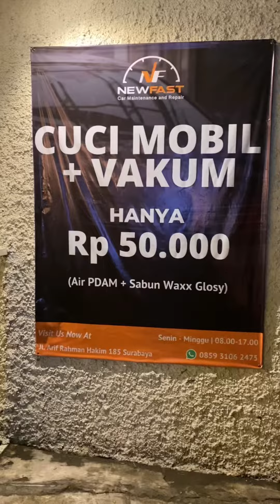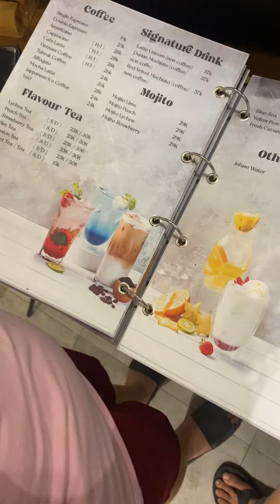SULT Cafe & Eatery Review Cafe Surabaya Desain Minimalis, Taste Maximalis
sult itu kafe yang terletak di jalan arif rahman hakim, salah satu kafe langganan aku, menjual macem macem makanan dan minuman. dan juga cuci mobil 🤣. Harga makanan berkisar 30-100rb an nanti aku coba puter beberapa menu ya.

Sult punya dekorasi yang bisa dibilang sangat simple, jadi udah pasti bakal kalah sama tempat tempat yang punya keberanian buat dekorasi agak aneh. Jumlah meja indornya sangat sedikit 4 meja regular, 2 coffe table, dan beberapa bar stool, beberapa kali kita ke sini dan sering kehabisan indor, karena enak indor untuk menghindari rokok.

Untuk makanan sult ini juara sih menurutku, entah kamu pesen ricebowl nya, pizza atau bahkan nasi goreng sult berani ngasih rasa yang ada hint yg aku masih bertanya2 ini apa ya? Karena saking simplenya kafe ini jadi kerasa sih kalau gampang banget dibersihin. Semua area konsumen termasuk toilet TOP NOTCH kalau masalah kebersihan, dan emang pegawainya juga mau sibuk buat daripada ngobrol atau bengong ya nyapu atau lap lap. Musik yang diputer di kafe ini tuh gak kerasa terlalu berisik jadi ngobrol masih bisa dilakuin dan emang sering liat ada orang yg formal meeting di sini.

Sult aku jadiin baseline sebuah kafe yg aku bakal fisit lagi. Makanan yang enak, susana yang tenang, dan harga yang menurut aku masuk akal membuat aku memutuskan sult layak banget buat dikunjungin.